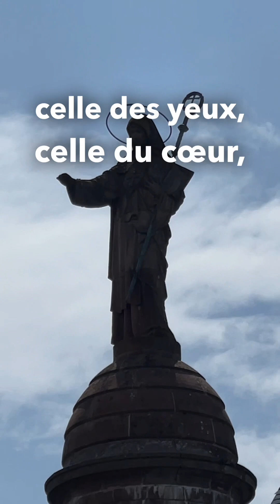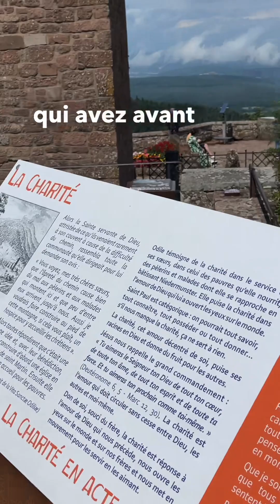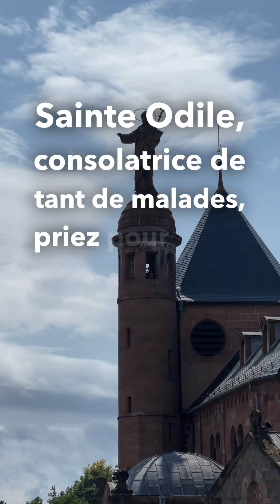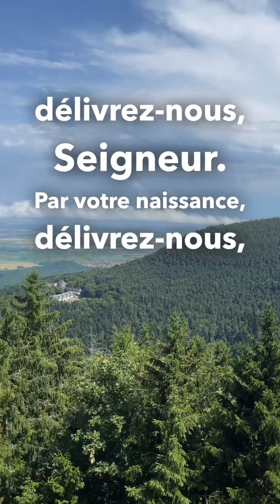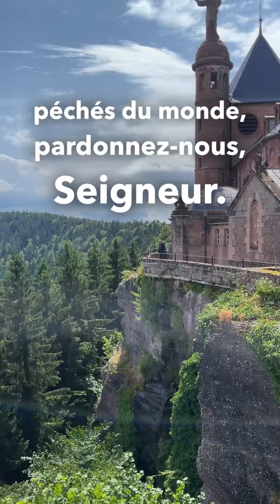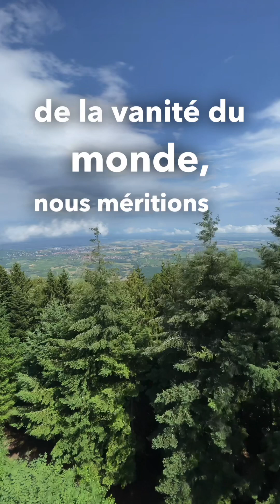Prière et litanies à Sainte Odile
Sainte Odile dans notre nuit, aidez-moi et priez pour moi,
éveillez en moi la lumière, celle des yeux, celle du cœur,
Princesse de notre terre, vous que le baptême a guérie,
Sainte devant le Seigneur, présentez-lui notre prière,
ouvrez notre regard sur la vie, nous qui vivons dans les ténèbres,
vous que le Christ a relevée, pour nous mener vers Sa lumière,
Sainte Odile ouvrez nos yeux, aujourd'hui sur notre terre,
venez aider autour de moi ceux qui cherchent la lumière,
Princesse des mal voyants,
aidez-moi et priez avec moi.
Ainsi soit-il.

Seigneur, Vous avez illuminé merveilleusement votre servante Odile, dans son âme et dans son corps.
A sa prière accordez nous d'être à notre tour pleinement illuminés par votre grâce.
Par Jésus Christ notre Seigneur.
Ainsi soit-il.

Litanies à Sainte Odile
Seigneur, ayez pitié de nous.
Jésus-Christ, ayez pitié de nous.
Jésus-Christ, écoutez-nous.
Jésus-Christ, exaucez-nous.
Dieu le Père, créateur du Ciel , ayez pitié de nous.
Fils de Dieu, Rédempteur du monde, ayez pitié de nous.
Dieu le Saint-Esprit, ayez pitié de nous.
Trinité Sainte qui êtes un seul Dieu, ayez pitié de nous.
Sainte Marie, Reine des Vierges, priez pour nous.
Sainte Odile, qui êtes née aveugle et avez reçu la vue avec la grâce du baptême, priez pour nous.
Sainte Odile, enfant du miracle, priez pour nous.
Sainte Odile, qui avez souffert de rudes épreuves dès votre naissance, priez pour nous.
Sainte Odile, qui avez fait, dès votre enfance, de grands progrès dans la vertu, priez pour nous.
Sainte Odile, qui avez quitté le monde pour vous consacrer à Dieu, priez pour nous.
Sainte Odile, qui avez avant tout recherché le Royaume de Dieu, priez pour nous.
Sainte Odile, qui avez fondé un célèbre couvent de vierges, priez pour nous.
Sainte Odile, modèle de toutes les vertus chrétiennes, priez pour nous.
Sainte Odile, mère des pauvres, priez pour nous.
Sainte Odile, consolatrice de tant de malades, priez pour nous.
Sainte Odile,, refuge des malheureux, priez pour nous.
Sainte Odile, qui avez répandu tant de bienfaits, priez pour nous.
Sainte Odile, qui aviez le don de toucher les cœurs, priez pour nous.
Sainte Odile, qui avez délivré l’âme de votre père des flammes du purgatoire, priez pour nous.
Sainte Odile, par qui Dieu a opéré plusieurs miracles, priez pour nous.
Sainte Odile, puissante protectrice de l’Alsace, priez pour nous.
Sainte Odile, modèle des personnes, consacrées à Dieu, priez pour nous.
Sainte Odile, directrice des gens du monde, priez pour nous.
Sainte Odile, refuge des peuples dans les calamités publiques, priez pour nous.
Sainte Odile, miroir des vierges, priez pour nous.
Sainte Odile, trésor des grâces, priez pour nous.
Sainte Odile, qui avez laissé à l’Alsace le souvenir de vos vertus comme un excellent héritage, priez pour nous.
Sainte Odile, qui nous protégez du haut du ciel où vous êtes placée, priez pour nous.
Sainte Odile, à jamais bienheureuse dans le sein de Dieu, priez pour nous.
Soyez-nous propice, pardonnez-nous, Seigneur.
Soyez-nous propice, exaucez-nous, Seigneur.
De tout mal, délivrez-nous, Seigneur.
De votre colère, délivrez-nous, Seigneur.
De l’esprit d’impureté, délivrez-nous, Seigneur.
De la mort éternelle, délivrez-nous, Seigneur.
Du mépris de vos divines inspirations, délivrez-nous, Seigneur.
Par le mystère de votre sainte incarnation, délivrez-nous, Seigneur.
Par votre naissance, délivrez-nous, Seigneur.
Par votre enfance, délivrez-nous, Seigneur.
Par votre sainte vie, délivrez-nous, Seigneur.
Par vos travaux, délivrez-nous, Seigneur.
Par vos souffrances et votre agonie, délivrez-nous, Seigneur.
Par votre croix, délivrez-nous, Seigneur.
Par votre mort et votre sépulture, délivrez-nous, Seigneur.
Par votre résurrection, délivrez-nous, Seigneur.
Par votre ascension, délivrez-nous, Seigneur.
Par vos joies, délivrez-nous, Seigneur.
Par votre gloire, délivrez-nous, Seigneur.
Agneau de Dieu, qui effacez les péchés du monde, pardonnez-nous, Seigneur.
Agneau de Dieu, qui effacez les péchés du monde, exaucez-nous, Seigneur.
Agneau de Dieu, qui effacez les péchés du monde, ayez pitié de nous.
Jésus-Christ, écoutez-nous.
Jésus-Christ, exaucez-nous.
Priez pour nous, sainte Odile,
Afin que nous devenions dignes des promesses de Jésus-Christ.
PRIONS: O Dieu, la vraie lumière,
qui par un miracle de votre toute-puissance,
avez rendu la vue à la bienheureuse vierge Odile qui était née aveugle,
faites, nous vous en supplions, que d’après son exemple et par son intercession,
détournant nos yeux de la vanité du monde,
nous méritions de vous contempler face à face dans la gloire céleste pendant tous les siècles des siècles. Ainsi soit-il.